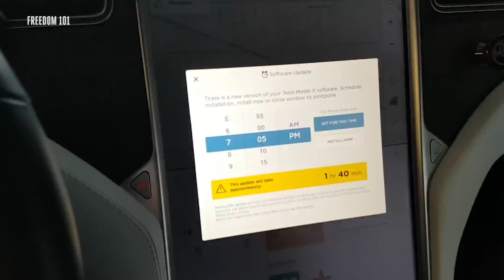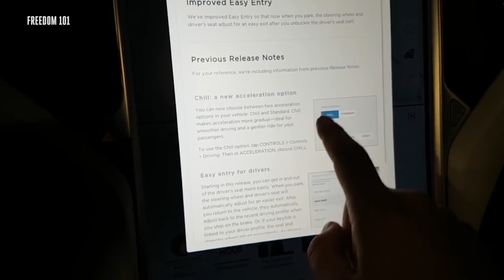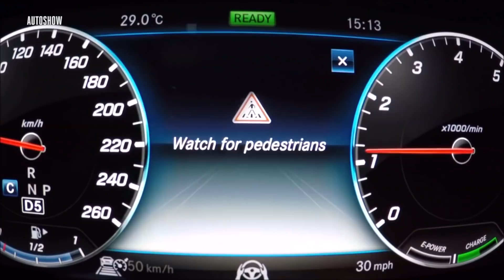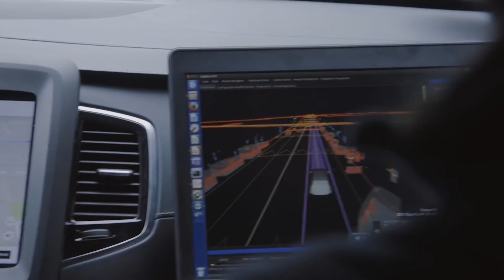The state of self-driving cars: 2018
Autonomous cars are supposed to be right around the corner, right? Well, not exactly. Every year car companies flock to CES and the Detroit Auto Show to show off their cool self-driving car concepts. And while cars are undoubtedly getting smarter, and the technology getting better and better, the day that you’ll be able to buy a self-driving car, or even ride in one, is a lot further out than you probably think.

Correction: The drone shot at 3:30 is Philadelphia, PA. not Phoenix, AZ. Thank you Matt McGuffin for the find.